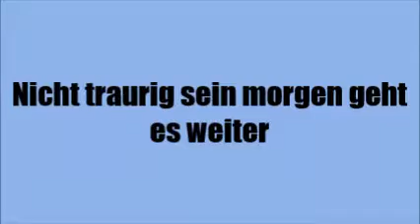8 Adventskalendertürchen Gruppe